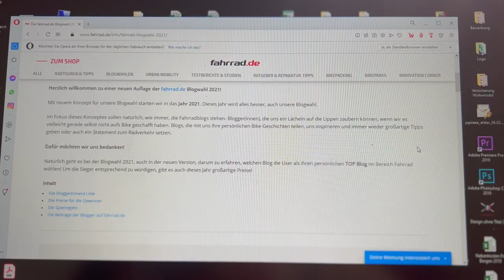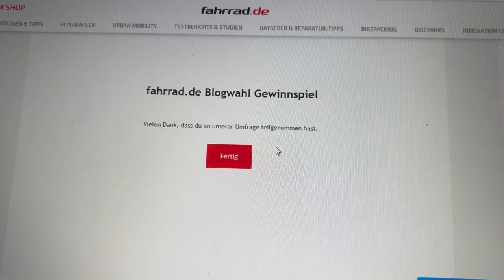BITTE HELFT UNS - für Euch ist es nur ein kleiner klick, für uns kann es die Welt verändern ;)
Bitte helft uns dabei auch heuer wieder unter die Top 3 bei der Fahrrad.de Blogwahl 2021 zu kommen, das wäre ein TRAUM!

UNSERE AUSRÜSTUNG:
Foto/Video: